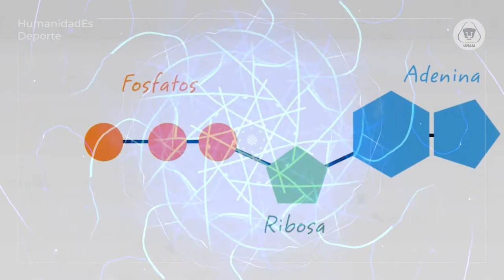HumanidadEs Deporte: Video Nutrición 1